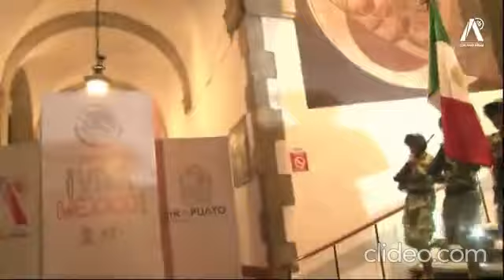Conmemoran gritodeindependencia en irapuato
Irapuato, Gto. (Opinión Bajío).- Conmemoran gritodeindependencia en irapuato encabezado por la alcaldesa Lorena Alfaro, en la plaza de los Fundadores